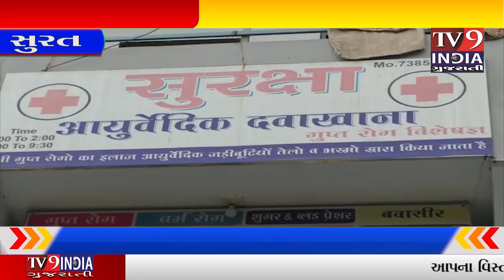કડોદરા પોલીસની હવે બોગસ ડોકટર પર તવાઈ ...|TV9INDIA GUJARATI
કડોદરા પોલીસની હવે બોગસ ડોકટર પર તવાઈ

એક જ દિવસમાં ડીગ્રી વગરના 3 બોગસ ડૉક્ટરના દવાખામાં પર ટેડ કરતા બોગસ ડોક્ટરો ભૂગર્ભમાં

હાલમાં કડોદરા પોલીસ મથકનો ચાર્જ  સાંભળી રહેલી પોબેશલ આ.પી.એસ.બીશાખા જૈન એક બાદ એક ગેરકાયદેસરના ગોરખ ધંધો પર ગાડીયો કસી રહી છે ત્યારે શુકવારે બાતમી આધારે ત્રણ બોગસ ડોકટરને ઝડપી પાડી કાર્યવાહી હાથધરાતાં બોગસ ડૉકટરો ભૂગર્ભમાં ઉતરી ગયા હોવાનું જાણવા મળ્યું હતું